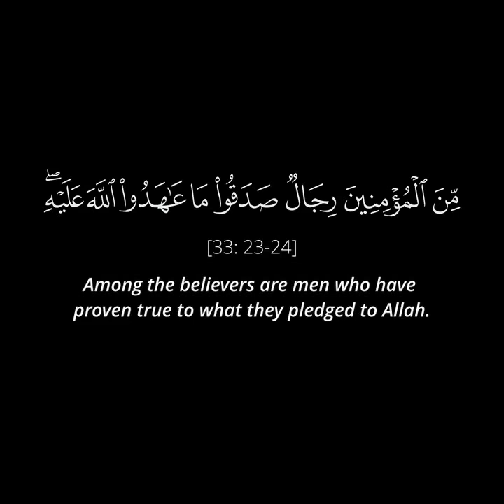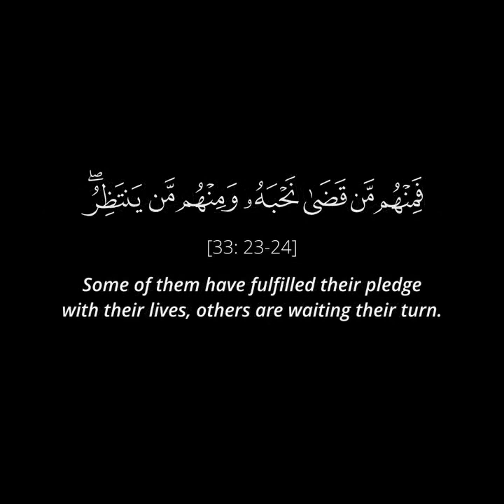A Call from the blessed Land (Palestine) to the Muslim Ummah And the Rulers